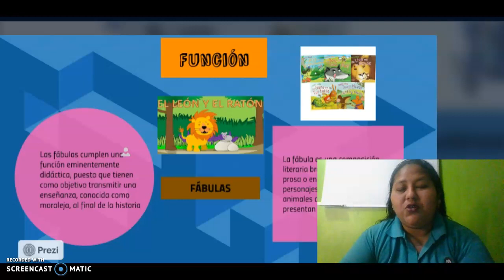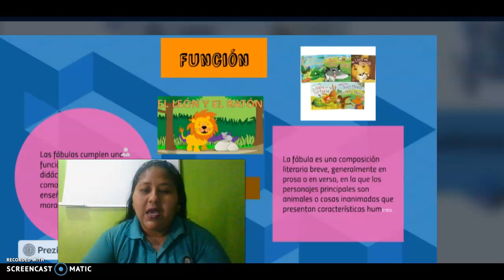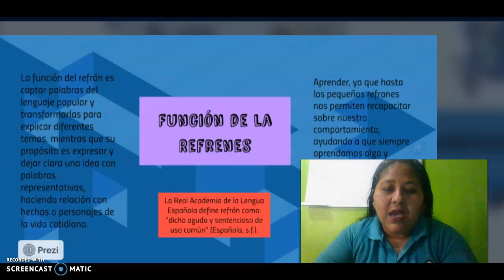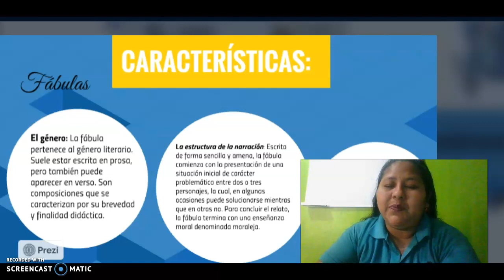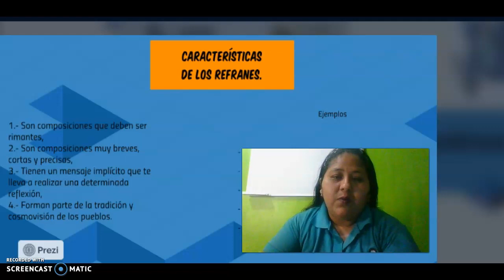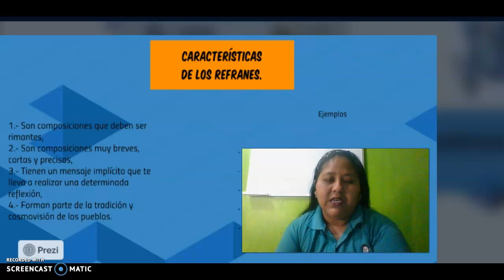Fábulas y refranes